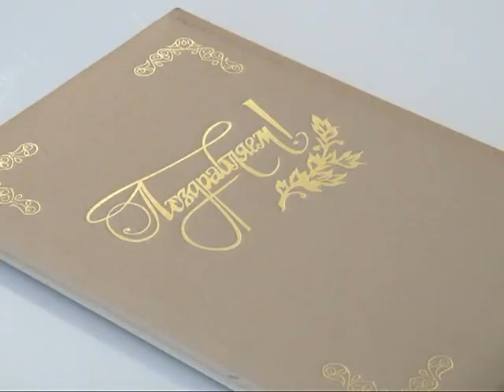Снимать свадьбу можно только по порядку